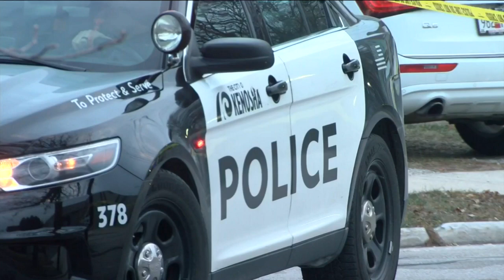Neighbor's home hit by bullet after shooting between police and suspect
Three people were injured and hospitalized after an exchange of gunfire between Kenosha Police officers and a suspect, according to the Wisconsin Department of Justice (DOJ).

The Kenosha Police Department (KPD) was initially called to a home on 56th St. for an active shooter report just after 8 p.m. on Monday.

"As police approached they were shot at. Police returned fire. Police made entry to the home after the reports of gunshot victims and hostages inside the house with the shooter," Lt. Joseph Nosalik said during a media briefing.